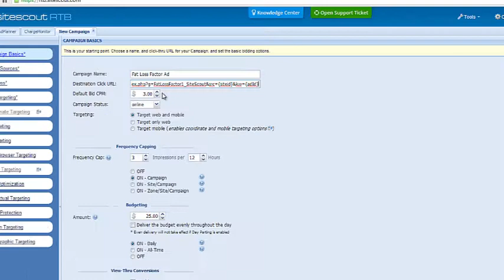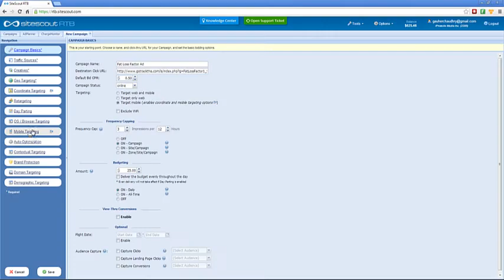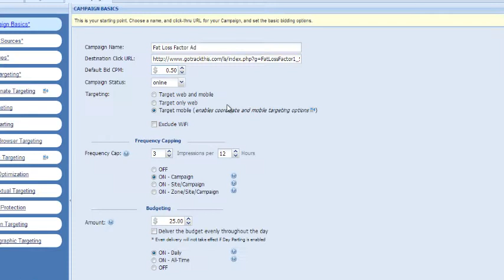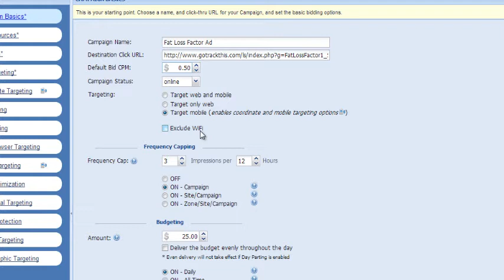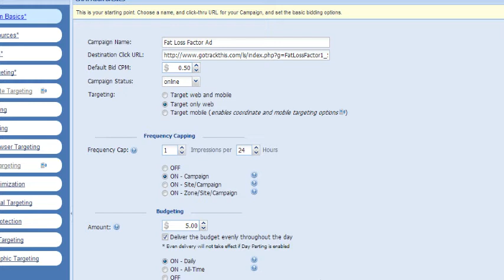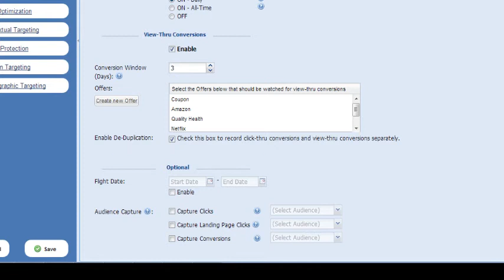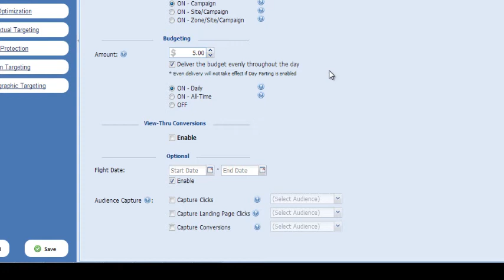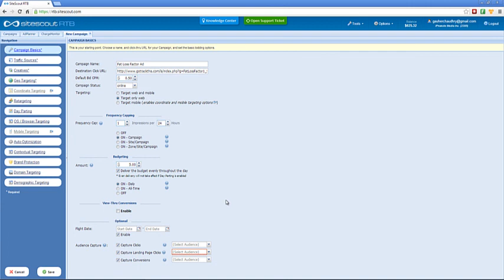Sitescout Tutorial #2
Module 1